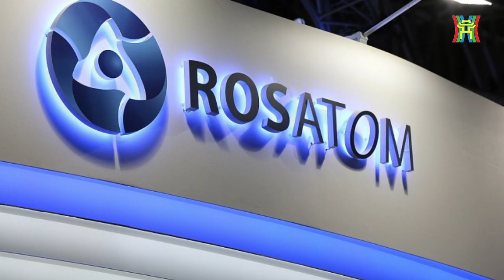Thời sự Quốc tế tối 10/9: Nga dội cấp tập UAV xuống Kiev; ông Trump chọn chiến lược rủi ro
Các đơn vị tình trạng khẩn cấp của Nga đã tới hiện trường vụ rơi 2 thiết bị UAV do Ukraine phóng, trong khi đó các đơn vị phòng không Ukraine cho biết đã đẩy lui cuộc tấn công bằng UAV của Nga.

Bản tin Thế giới toàn cảnh ngày 10/9 có những tin tức đáng chú ý sau:
- Nga, Ukraine tấn công vào thủ đô của nhau bằng UAV
- Nga chặn loạt UAV tập kích thủ đô Moscow trong đêm
- Triển vọng, thách thức khi Trung Quốc và Nga mở rộng hợp tác tại Bắc Cực
- Israel tấn công khu vực nhân đạo tại Gaza, ít nhất 40 người thiệt mạng
- Iran lạc quan về khả năng khôi phục thỏa thuận hạt nhân
- Chiến lược rủi ro của ông Trump: Hướng tới những cử tri thường không đi bỏ phiếu
- Bầu cử Mỹ 2024: Ứng cử viên Kamala Harris công bố chính sách tranh cử